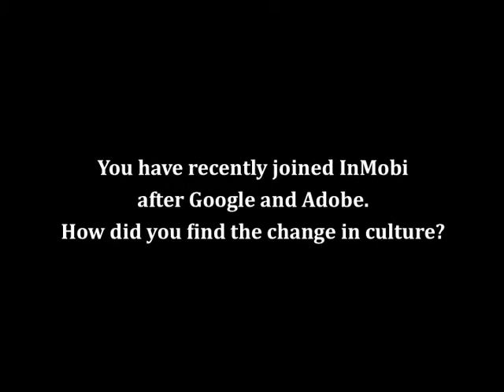Mobile and agencies are connecting at last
AdAsia talks to Atul Satija, VP and Managing Director at InMobi Asia Pacific talks about the connection InMobi has with agencies, advertisers, developers and telecom operators. He also reveals his company's plans for expansion and the changing attitude towards mobile.